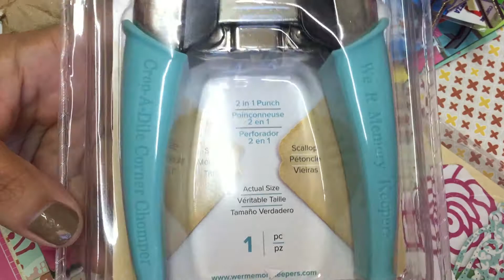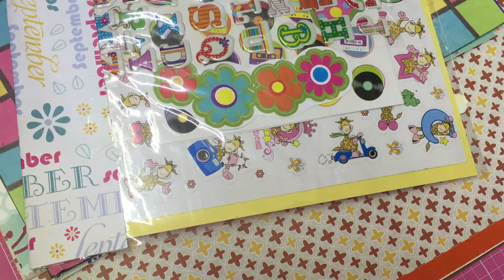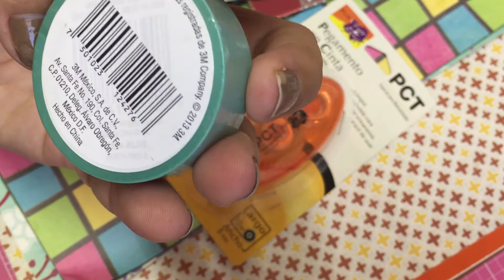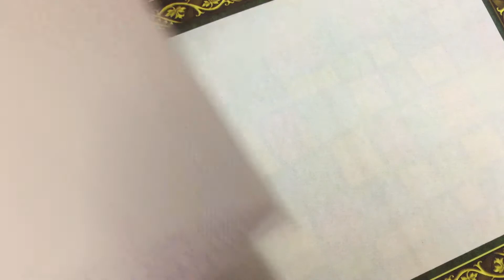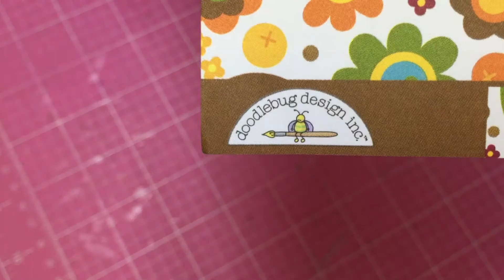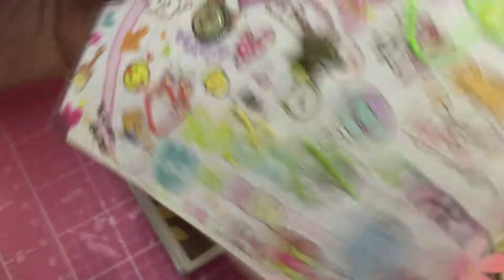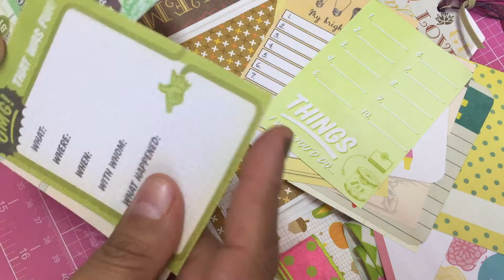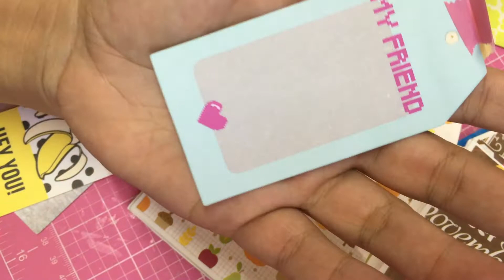intercambio con ely.